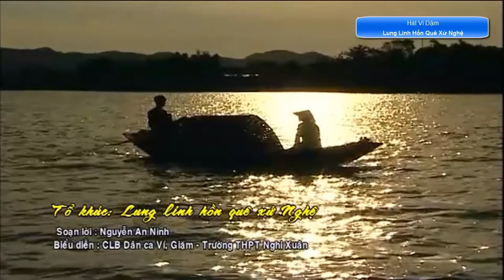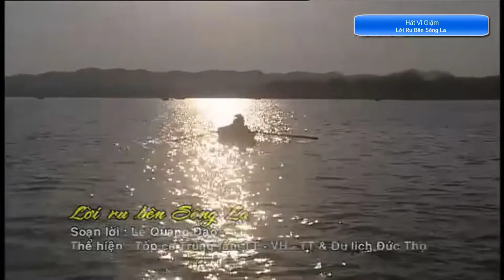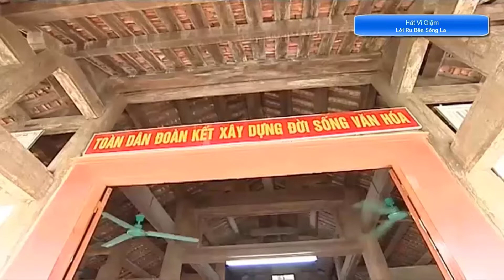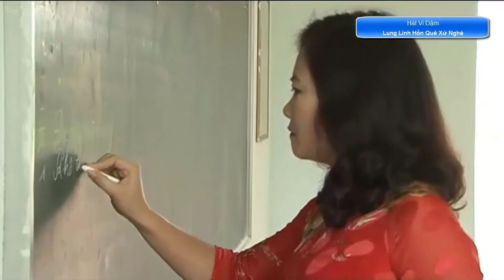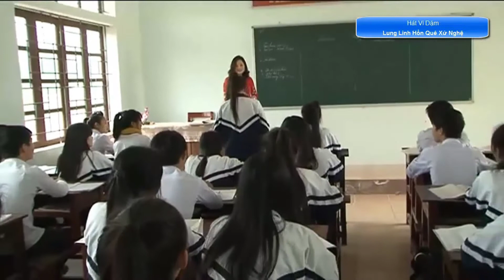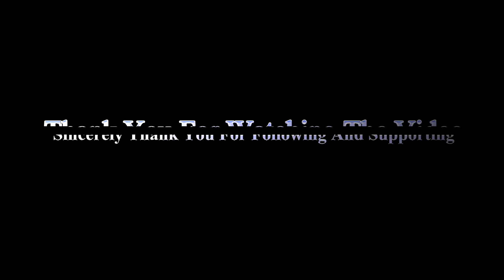7 Bài Dân Ca Ví Giặm Hay Nhất🔴Khúc Hát Giao Duyên☑️Ru Ngủ Về Đêm📀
Tuyển Chọn 7 Bài Dân Ca Ví Giặm Nghệ Tĩnh Lãng Mạn Ngọt Ngào Hay Nhất Mọi Thời Đại , Khúc Hát Giao Duyên , Ru Ngủ Về Đêm . Kết tinh từ tâm hồn của người dân xứ Nghệ trong lao động, sản xuất, dân ca ví, giặm như một mạch nguồn chảy mãi, xuyên suốt hàng thế kỷ qua...Xem Thêm  :
🎵TRACKLIST :
0:00:00 🎧 01 Lung Linh Hồn Quê Xứ Nghệ
0:04:12 🎧 02 Hò Bơi Thuyền
0:07:45 🎧 03 Lời Ru Bên Sông La
0:17:26 🎧 04 Hò Trên Sông
0:19:09 🎧 05 Khúc Hát Giao Duyên
0:23:34 🎧 06 Cây Cao Bóng Cả
0:27:40 🎧 07 Một Đời Vì Nghĩa Cả
Từ những giai thoại về hát ví phường vải của Đại thi hào Nguyễn Du, nhà yêu nước Phan Bội Châu…, chúng ta có thể hình dung, dân ca ví, giặm đã có một đời sống sôi nổi trong sinh hoạt văn hóa của người dân Xứ Nghệ hàng trăm năm trước. Ở đó, trong không gian diễn xướng gắn liền với lao động, sản xuất đã hình thành nên những phường hát, như: hát ví phường vải, ví phường cấy, ví phường chè, ví phường nón, ví đò đưa…